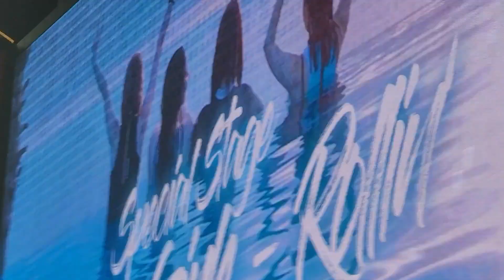Brave Girls Rollin' 롤린을 부른 브레이브 걸스가 응원단상에 올라왔다고? 리얼? 👍👍👍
Brave Girls Rollin'

브레이브 걸스 롤린을 부른 사직에 진짜가 나타났다

대박!